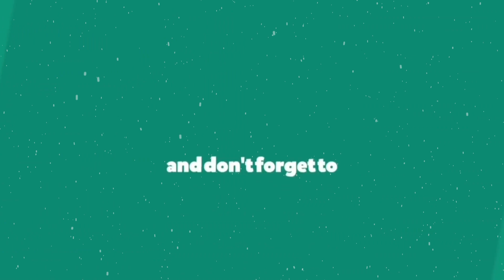Billie Eilish - Billie Bossa Nova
billie eilish - billie bossa nova (acoustic) lyrics
billie eilish - billie bossa nova (acoustic)
billie eilish - billie bossa nova lyrics
billie eilish - billie bossa nova live
billie eilish - billie bossa nova (time abc performance 2021)
billie eilish - billie bossa nova karaoke
billie eilish - billie bossa nova instrumental
billie eilish - billie bossa nova (dipap remix)
billie eilish - billie bossa nova (official video)